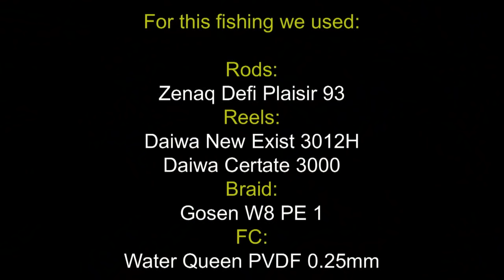White sea bream spinning! (spinning για Σαργούς) Zenaq DP 93/Daiwa new exist 3000HA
Yes thats right! In the right area with the righ lure, anyhting can happen! Info about gear in the end of the video! Enjoy!